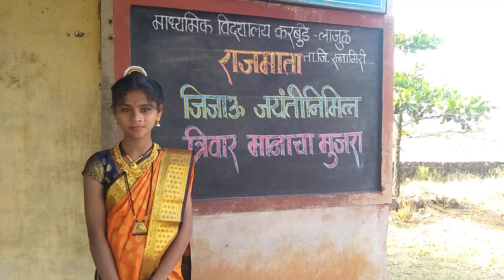निशा रामगडे हीने राजमाता जिजाऊ जयंती निमीत्त सादर केलेली ओवी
माध्यमिक विद्यालय करबुडे लाजूळ ता. जि. रत्नागिरी विद्यालयात राजमाता जिजाऊ जयंती निमीत्त कु. निशा रामगडे हिने गायलेली अप्रतिम ओवी